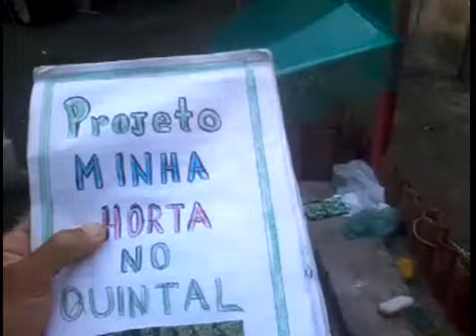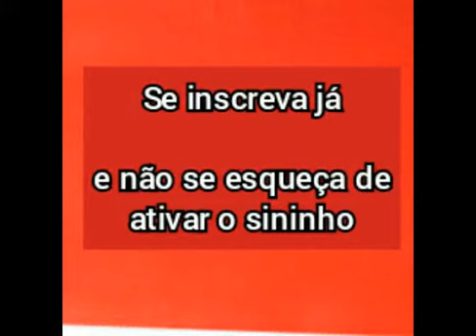Fazendo minha horta ( estrutura de proteçâo para hortaliças)